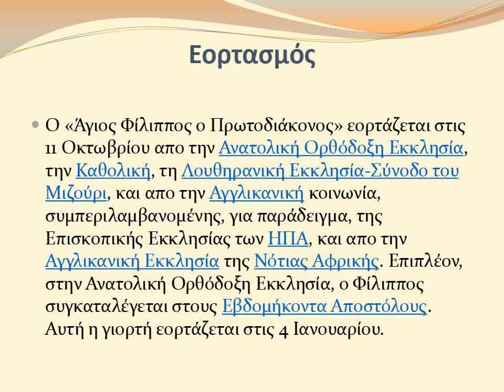ΕΡΓΑΣΙΑ ΘΡΗΣΚΕΥΤΙΚΩΝ ΚΑΡΔΟΥΛΙΑΣ ΣΤΥΛΙΑΝΟΣ Β1 ΓΥΜΝΑΣΙΟΥ 2023 2